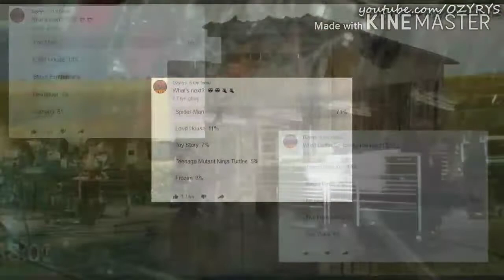Iron man and spiderman and mr bean coffin dance